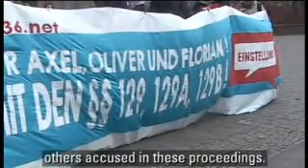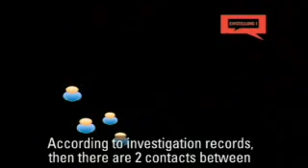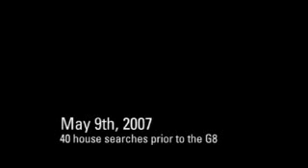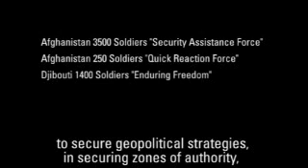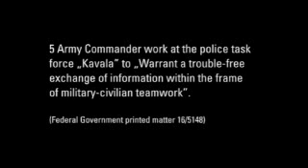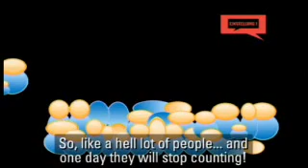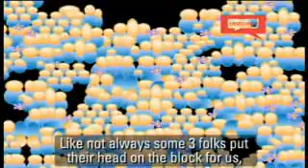Kampagne: Abschaffung von §129a! / Dismissal §129a!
On November 28th 2007 the three anti-militarists Florian, Axel, and Oliver were „spared" on bail from investigative detention. Before, they had been in jail in Berlin-Moabit for almost four months, because of an supposed arson on miltary vehicles on Juli 31st. The same day these three were arrested, Andrej was also detained and the homes and work places of three other persons were searched. The accusation against all seven was: „Membership in a terrorist organization" (§129a of the German criminal code) called „militant group".

The short film introduces the alliance for the dismissal of the §129(a) proceedings. Christina Clemm, attorney of Andrej Holm, talks about the proceedings and the legal constructs on which the current accusation „Membership in a criminal organization" rests. According to them, mere contacts suffice to be accused by §129.

In a short digression we learn about the 40 house searches prior to the G8 summit in 2007. Seach warrants were based on a dialog about a garden fence and a spokesperson of the Federal Attorney admitted: „Todays searches were intended to investigate structures and personal composition of these groups."

The already mentioned military was also present at the protests against the G8: Military helicopters overflew the people that had joined Block-G8, Fennec-tanks were situated at highways, a Tornado flying 150m above Camp Reddelich had captured it's target and 2450 soldies waited for their deployment.

Considering domestic and foreign military interventions, the alliance for the dismissal of the §129-proceedings concludes at a press conference: „The Federal Government and the Federal Armed Forces as an executive agency are the actual criminal organization!" Jonas, also subjected to the mentioned accusations, gives an oppinion about the fear of extensive surveillance and possible counter strategies.

Solidarity no Paranoia!